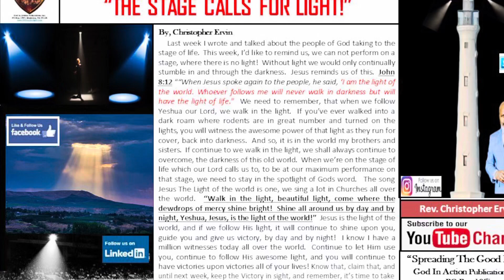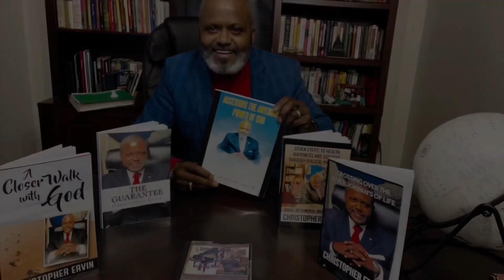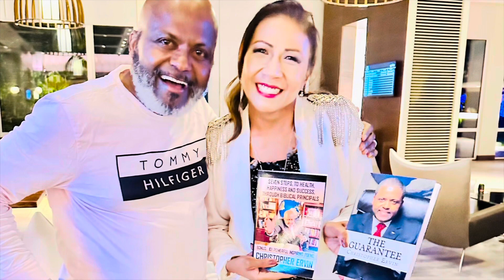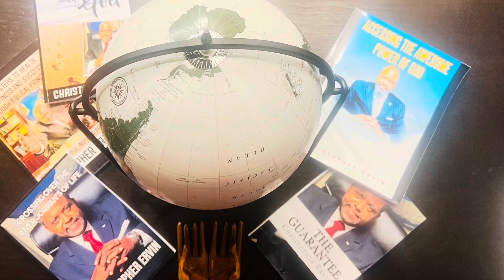The Stage Calls For Light: Sunday, July 16, 2023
Preaching the Gospel
Jesus the light of the World
Yeshua
Inspirational